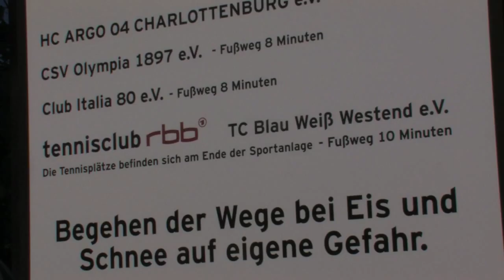Promovideo - Tennisclub rbb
Imagefilm -
... man ist eigentlich weg von der Stadt, in einer Tennisidylle.